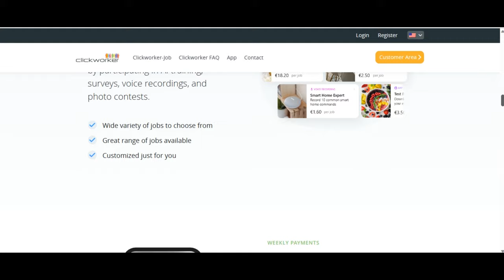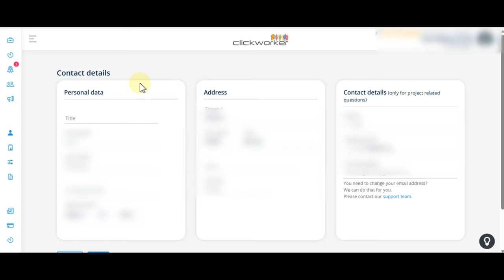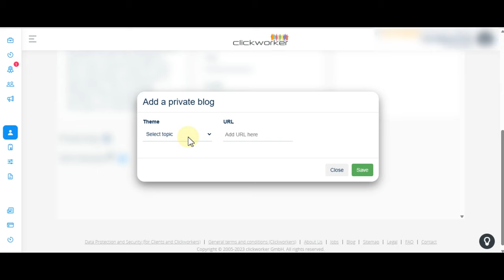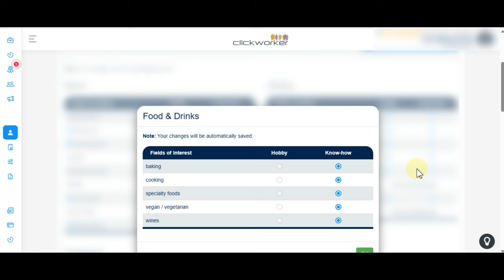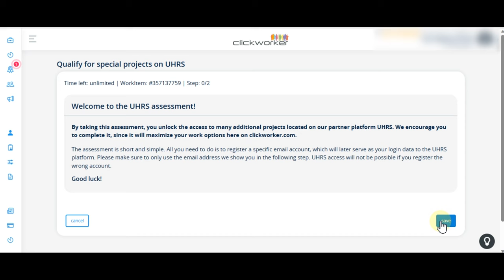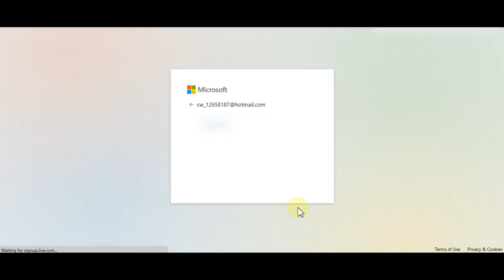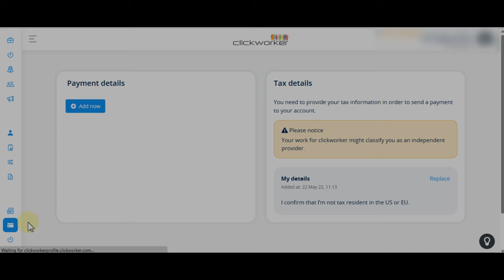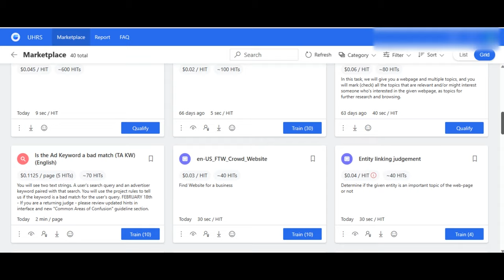Clickworker Registration Guide: Step-by-Step Tutorial to Start Earning Money Today!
Are you ready to take your earning potential on Clickworker to the next level? In this tutorial, we'll guide you through the process of registering on Clickworker and show you how to start making money using the UHRS (Universal Human Relevance System) HIT apps.

Clickworker is a renowned online platform that offers a variety of microtasks to individuals looking to earn money from home. UHRS HIT apps are additional tasks provided through Clickworker that allow you to access higher-paying opportunities.

In this comprehensive guide, we'll walk you through the Clickworker registration process, ensuring you don't miss any essential steps. We'll show you how to create your account, set up your profile, and familiarize yourself with the platform.

Once you're registered on Clickworker, we'll dive into the exciting world of UHRS HIT apps. You'll learn how to gain access to these specialized tasks and how they can significantly boost your earning potential.

We'll provide insights and strategies to help you navigate and excel at UHRS HIT apps. You'll discover tips for selecting the right tasks, increasing your accuracy, and maximizing your efficiency to earn more money in less time.

Whether you're a seasoned Clickworker looking to explore new opportunities or a newcomer excited to start making money, this tutorial has got you covered. Join us as we delve into the registration process and unlock the potential of UHRS HIT apps on Clickworker. Get ready to supercharge your earnings and achieve financial success from the comfort of your own home.

List of 1000 Trendy and Profitable Businesses You can start